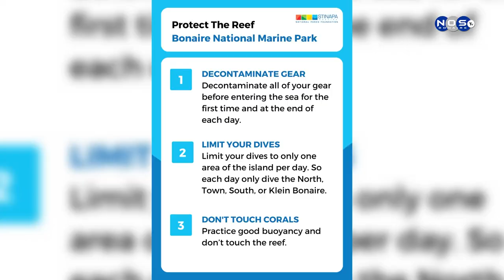LGOO ROXANNE KORAAL ZIEKTE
STINAPA resientemente a konstata malesa di koral den area bou di awa entre plasa hotel i pir na nort, relashona ku esaki nos a kombersa ku Biologo Marino Roxanne Fransisca.